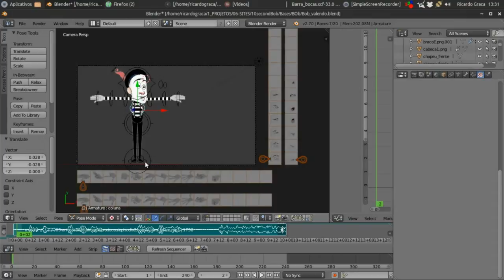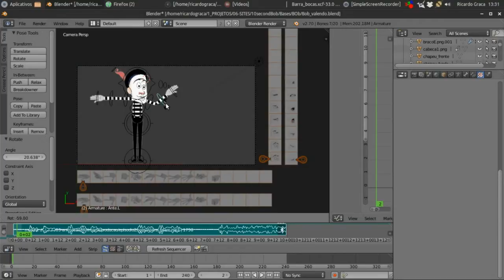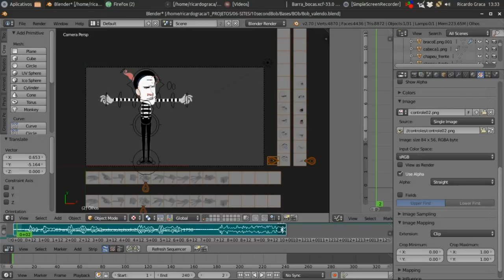Blender - 2D Character controls test - Personagem 2D, teste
Teste de controles para personagem 2D no Blender.
Controls test for 2D Blender Character.

Apenas um teste, não é um tutorial.

Soundtrack:
Dark_Harvest - Sunny_Valentino
2006

Just a test, not a tutorial.